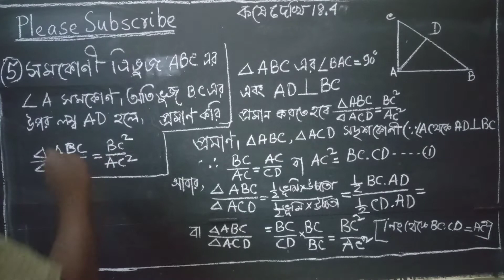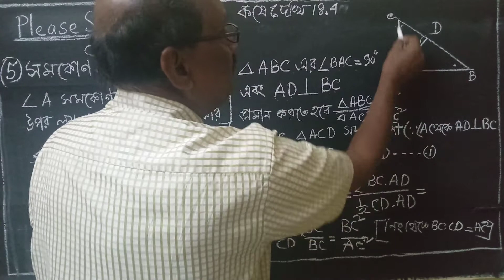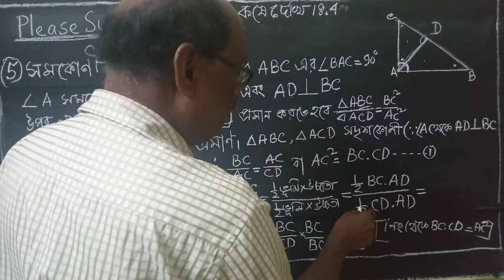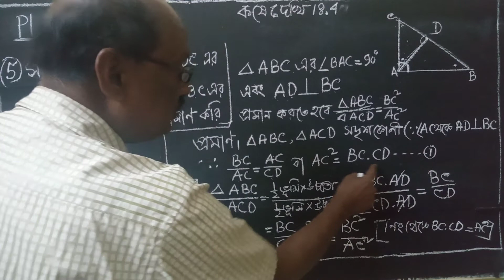Class10 WBBSE কষেদেখি18.4এর5 সদৃশতা UttamKumarMishra(Guud&PracticeCentre)PRL.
Class10 WBBSE কষেদেখি18.4এর5 সদৃশতা সংক্রান্ত জ‍্যামিতির প্রয়োগ।